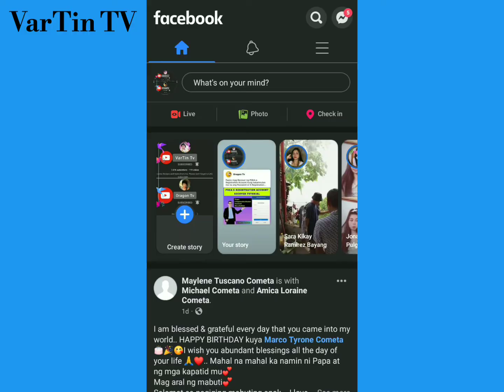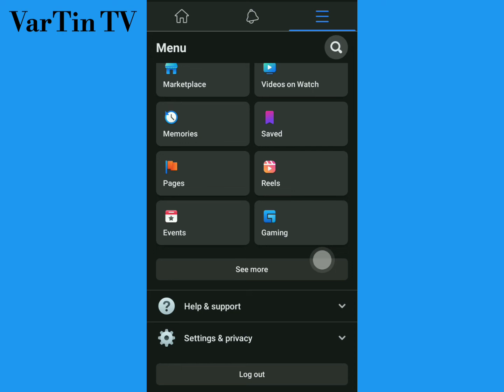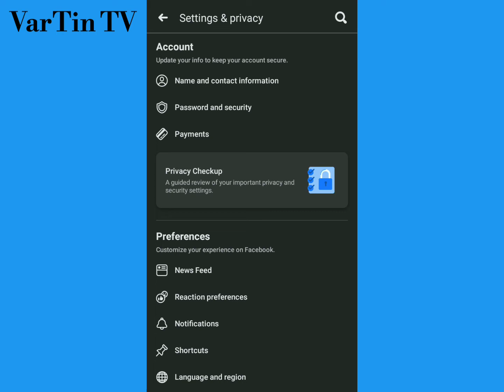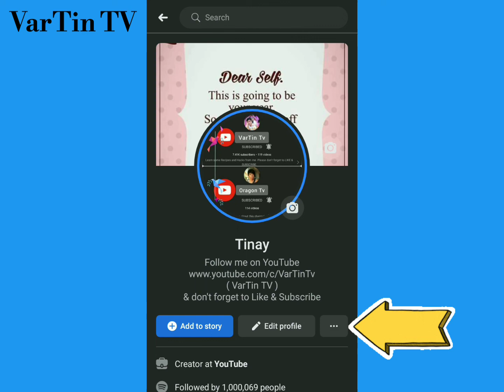HOW TO CHANGE FOLLOW BUTTON TO ADD FRIEND BUTTON?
Paano palitan ang FOLLOW BUTTON ng ADD FRIEND BUTTON nang FACEBOOK?

Hi lods, Gusto mo bang magkaroon ng madaming FRIENDS instead na FOLLOWERS? gawin mong ADD FRIEND BUTTON ang FOLLOW BUTTON mo sa FACEBOOK PROFILE.